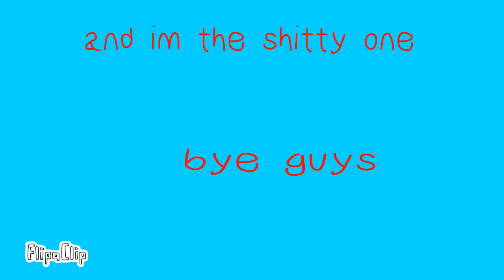Types of sans fangirls part 1